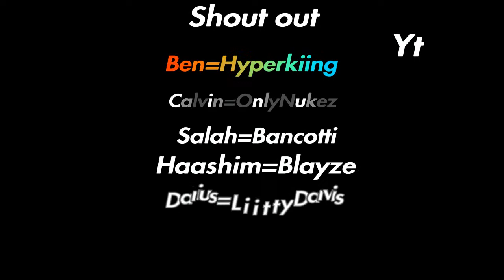Midnights Montage 'lucid dreams'